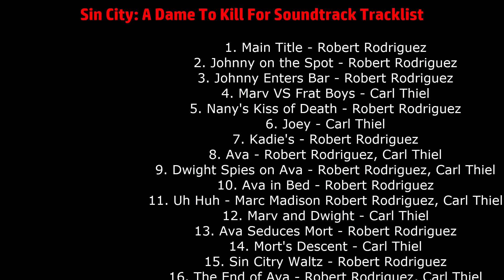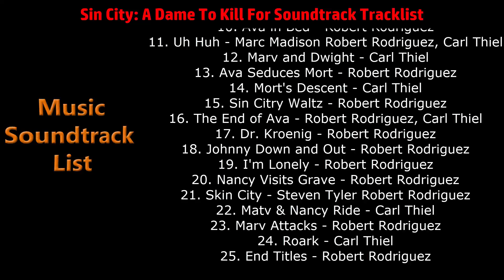Sin City: A Dame To Kill For Soundtrack Tracklist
Sin City: A Dame To Kill For Soundtrack Tracklist by Robert Rodriguez & Carl Thiel CD
🎵 Amazon CD
🎵 Amazon Digital
🎵 Amazon Vinyl
🎵 Amazon Digital (UK)
🎵 Amazon CD (UK)
🎵 Amazon Vinyl (UK)

Source: Movie (Sin City: A Dame To Kill For / Sin City 2)